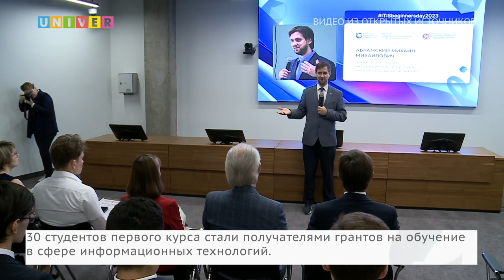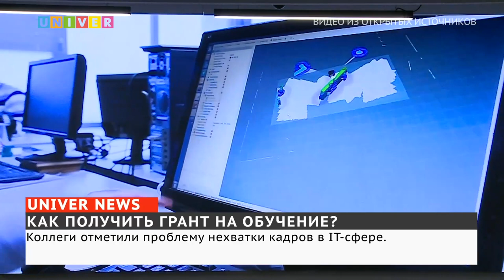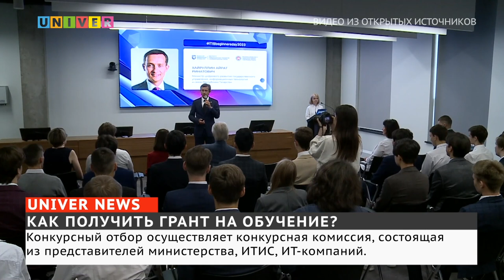Новости UNIVERNEWS от 26.09.2023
00:25 - 26 сентября в информационном агентстве "Татар-информ" прошла пресс-конференция, посвящённая II Казанскому международному юридическому форуму

03:05 - Студенты ИТИС КФУ получили гранты Правительства Республики Татарстан. Какие требования к обладателям и какие возможности открывает программа?

06:08 - В Татарстане в последнее время участились случаи встречи лис в населенных пунктах. Именно поэтому многие граждане встревожены возможной эпидемией бешенства. Как известно именно лисицы самые частые источники этого заболевания, как у людей, так и у домашних животных. Что собой представляет бешенство и как обезопасить себя и близких?

10:40 - Исследователи из Университета Райса штата Техас улучшили технологию по редактированию генов. Благодаря изобретению появление неожиданных мутаций снизится на 70%. Поможет ли это изобретение избавиться от генетических заболеваний человека?